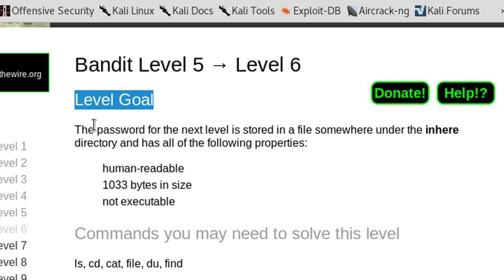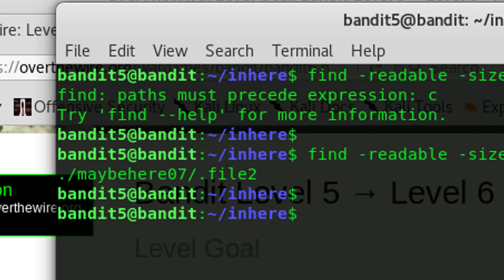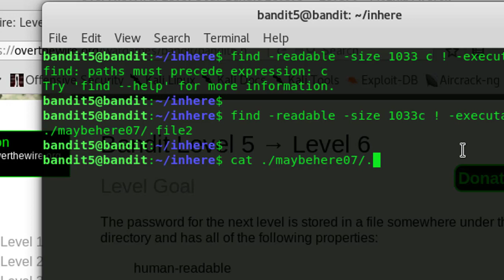[Kali Linux] CTF Bandit : Level 5 → Level 6 [Over the wire]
Custom Thumbnail background via : PIXABAY